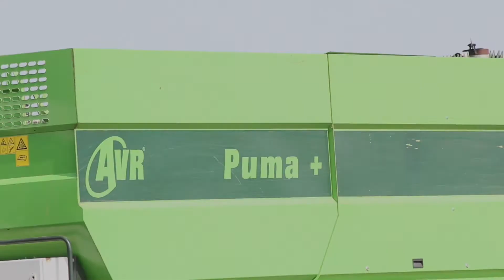AVR Puma + / 2x Claas Axion 850 & Joskin Transspace